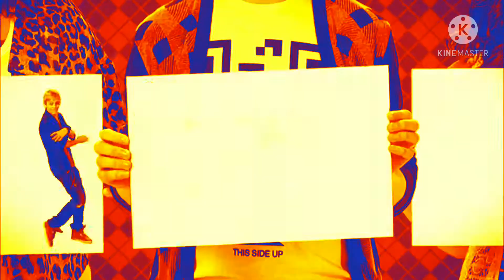Austin & Ally & Liv & Maddie | intro fanmade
Synopsis: When Joey and Parker send out a fake message that Austin and liv are collaborating when they confuse Austin for another person. Rumors on the internet start as the two gain followers as they wanted. Now they have to fly liv, Maddie and themselves to Miami to pull off a music video in order to not fail their fans and make a great song. Ally and Liv do not agree with anything in the making of the song/music video. Austin has to pick a side between his friend and his crush(Liv). Parker tries to sneak into a rated-R movie theater with the help of Trish and Maddie, Dez and Joey form a great friendship and try to get Austin, ally and Liv to work together. Ally confesses that she’s jealous of Liv and they finally compromise by being locked in a room. The music video is a hit and is a mix of better in stereo and make it without you, the cast performs it at Jimmy stars press release party.

Part 1
Cross-Country-A-Rooney - Liv and Maddie
Part 2
Rated-R Movies and Rebellious mashups - Austin and Ally
Part 3
Rockers and Writers-A-Rooney - Both

A summer premiere

References: they both reference the fact that they met the cast of Jessie.
Creepy Connie is in the movie theater with handcuffs
Joey realizes that Chuck bullies him over the internet, Dez is shocked
Liv references how ally reminds her of a wolf girl she met